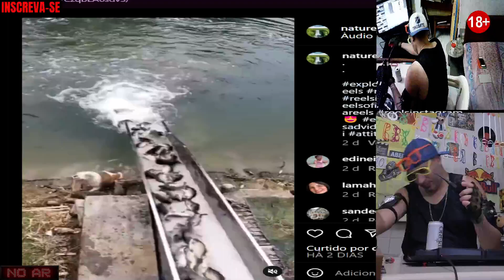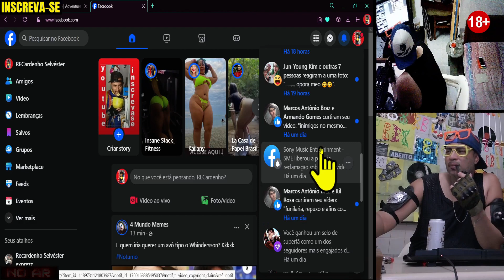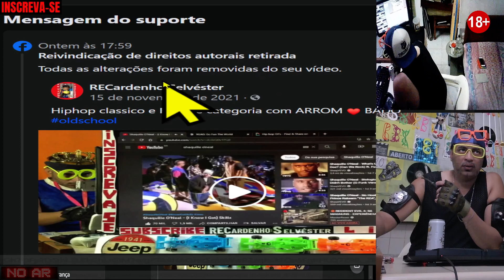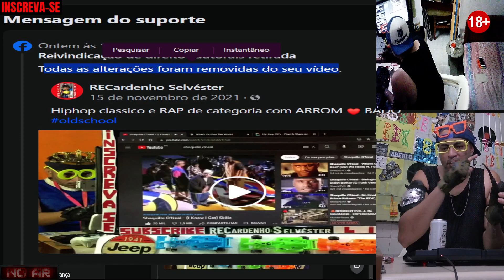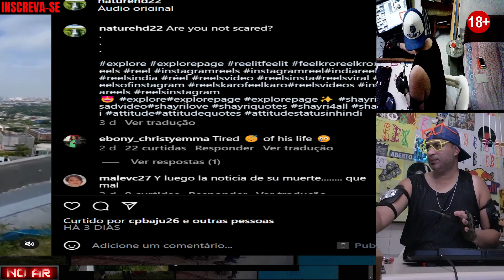Conversas jogadas no ar : ep0013